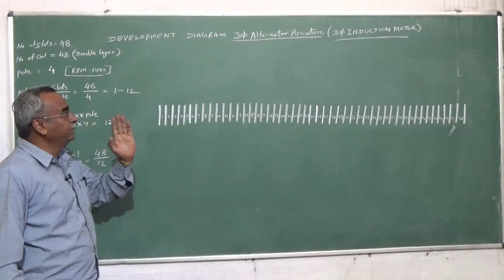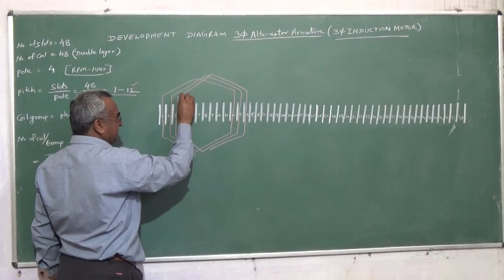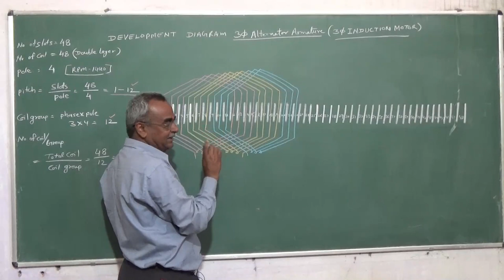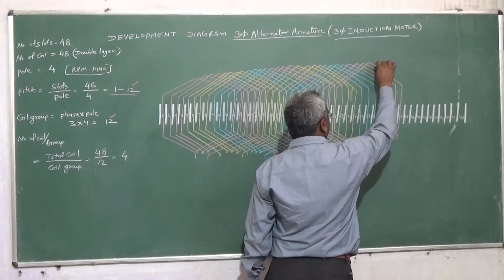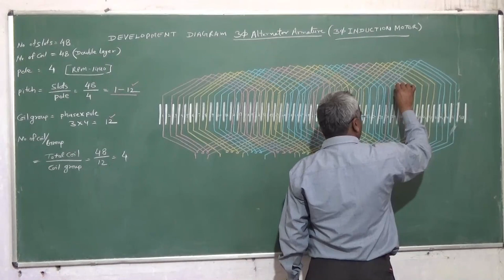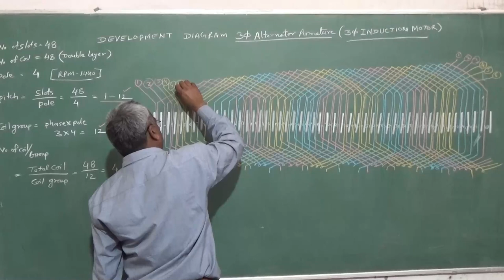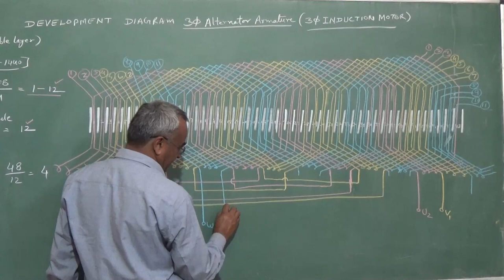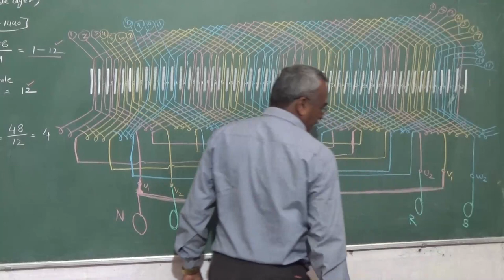ARMATURE WINDING DEVELOPMENT DIAGRAM OF 3 PHASE ALTERNATOR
In this video you can study 3 phase alternator Armature winding study  material For the electrician 2 year ITI and basic knowledge of electrical machine A.C. Alternator ex. please comment , share , subscribe like our channel